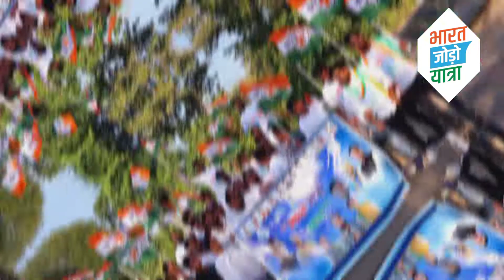बीजापुर भारत को जोड़ने की इस कदमताल में, सबको साथ लेते चलो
*_💢 आज बीजापुर जिले में भारत जोड़ो यात्रा का आगाज युवा कांग्रेस के द्वारा_*

*_🔹छत्तीसगढ़ युवा कांग्रेस के प्रभारी माननीय डॉ पलक वर्मा जी एवं छत्तीसगढ़ युवा कांग्रेस के प्रदेश अध्यक्ष माननीय श्री आकाश शर्मा जी के निर्देशानुसार_*

*_🔹 बीजापुर जिले में युवा कांग्रेस के प्रदेश महासचिव उपाध्यक्ष जिला पंचायत बीजापुर माननीय श्री कमलेश कारम जी के नेतृत्व में, श्री राहुल गांधी जी के समर्थन में भारत जोड़ो पदयात्रा का शुभारंभ किया गया । यहां यात्रा तीमेड से भोपालपटनम होते हुए रलापल्ली तक किया गया ।_*

 *_🔹भारत जोड़ो यात्रा भारतीय राष्ट्रीय कांग्रेस द्वारा शुरू किया गया एक जन आंदोलन है जिसका उद्देश्य नई दिल्ली में भाजपा के नेतृत्व वाली केंद्र सरकार की कथित विभाजनकारी राजनीति के खिलाफ देश को एकजुट करना है।_*

*_🔹इस यात्रा के दौरान उपस्थित रहे भोपालपटनम नगर पंचायत अध्यक्ष कु रिंकी कोरम, पार्षद नीरज सोनकर, अरुण कोरम,कु सपना काटरेला,युवा कांग्रेस जिला अध्यक्ष कामेश मोरला युवा कांग्रेश जिला उपाध्यक्ष जगदेव यादव, भैरमगढ ब्लॉक अध्यक्ष राजेश मडांवी, सियाराम समरथ, जनपद सदस्य सुनिल गुरला, कमल kg, संजय झड़ी समेस्वर बीरा कृष्णा गोरला, किस्तैया मोरला, राहुल सांड्रा मोहिन खान, अरविंद, तरुण सिन्हा, एवम अन्य युवा कांग्रेस के साथी उपस्थित रहे_*